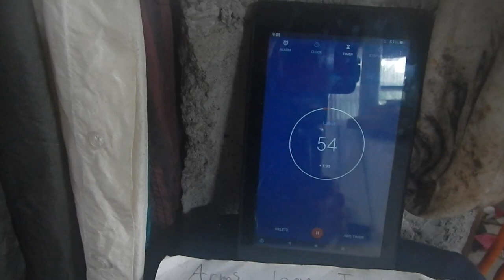Jaimie's 47yr old Morning Exercises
This one has been requested a few times, so here's my Monday morning exercises for Nov. 21, 2022. I completely change exercise routine whenever I feel like it's getting old. I've been doing this one for about 6 months and am still feeling improvement. There's a heavy focus on strengthening legs because after I finished building my house my legs felt terrible running. now I'm back in much better running shape. .can run on concrete barefoot without discomfort.

Monday, Wed, Fri I do basically the same thing with minor changes.

Monday: I wear a 35lb weight vest (That's the chainmail vest I'm wearing), and hold 2.5lbs in each hand.  The last section of my exercises is circuit training with 40s exercise, 20s rest
Wednesday:  No vest, just hand weights (2.5lbs each). Circuit training is 30s exercise, 30s rest
Friday: No weight, Circuit is 20s Exercise, 40s rest so I focus of optimal form, and explosiveness. (Monday, I just try to get through it without passing out)

Tuesday, Thursday: Yoga type stretches. Tuesday with weight vest, Thursday no weight.

Most of my exercise, though, comes from building things, driving a pedal boat, etc.

Help out:
Adventure Builder Club Shirts and Mugs and Stuff (Feel free to make requests)

Bitcoin: 1GPLqw2h5fLPTNyQviiAawc1n7UPHPBHdB

Amazon Wishlist!

Big hugs, and Thank yous to all the Adventure Builders out there and everyone else who's been so supportive over the years! Jaimie